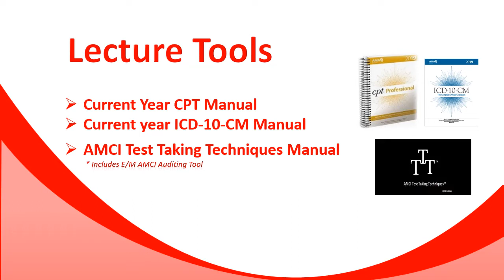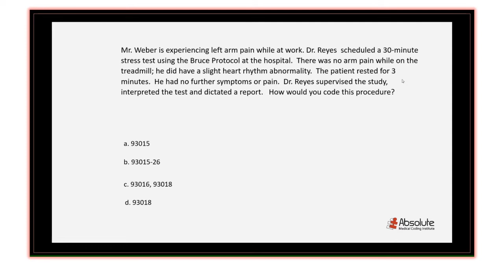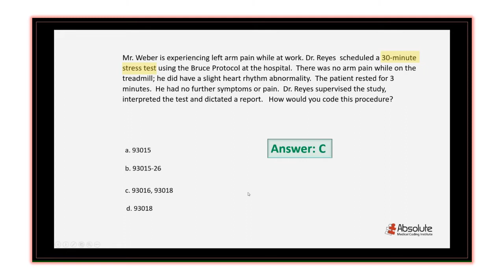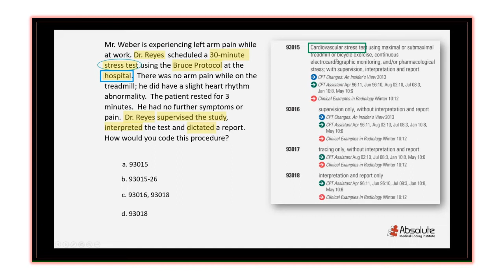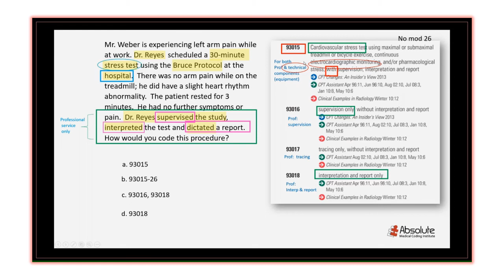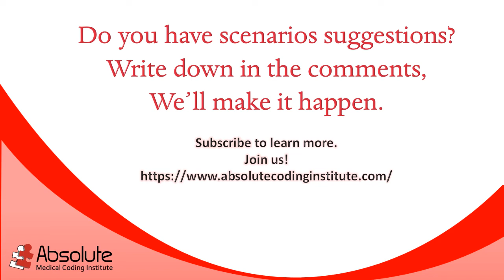AMCI Weekly Coding Series featuring Medicine Section by Ms Rochell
Did you get the correct answer for this scenario? I'd love to know.

Not ready for an entire course but would like  to learn from our Lectures?